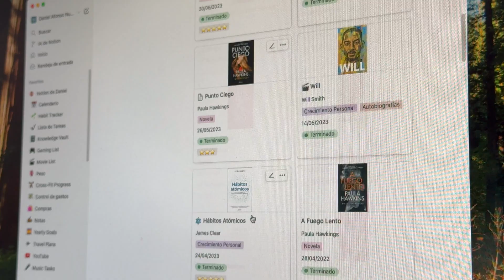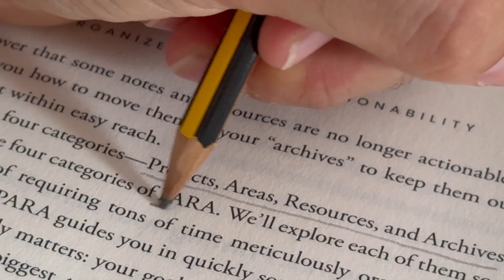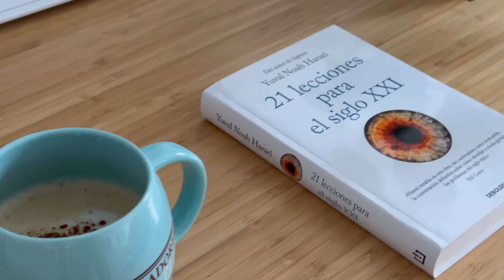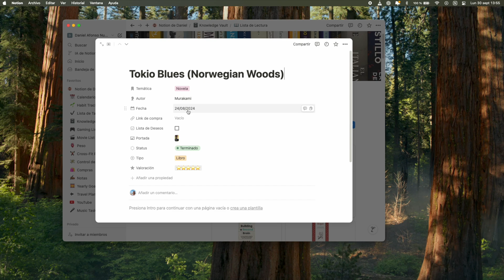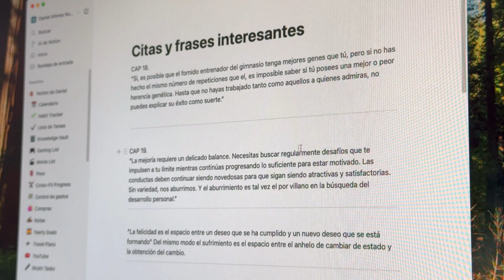Cómo No Olvidar lo que Lees | Crea tu Segundo Cerebro con Notion 🧠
¿Te cuesta recordar lo que lees? En este video, te enseñaré técnicas para capturar la información más relevante de tus lecturas, en formato físico y digital, y te mostraré cómo crear tu 'Segundo Cerebro' con Notion para organizar y retener mejor dicho contenido y poder consultarlo de manera sencilla en cualquier momento.

LecturaEfectiva,Memorización,TécnicasDeEstudio,SegundoCerebro,Notion,Productividad,Aprendizaje,SecondBrain,ebook,libros,recordar